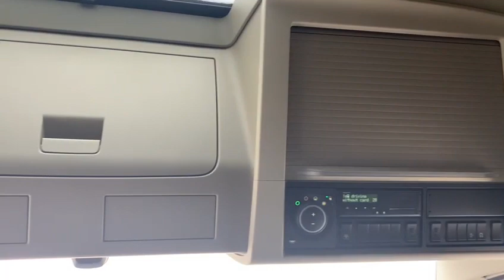Volvo FH 6x2 460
For Sale: Volvo FH 460, Globetrotter XL cab, 4.1m wheelbase, fridge, twin bunk, forward collision, lane departure, air sliding fifth wheel, twin tank.

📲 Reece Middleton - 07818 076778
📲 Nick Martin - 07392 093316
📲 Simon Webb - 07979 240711